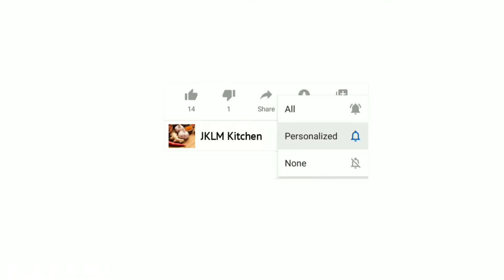Chola Poori | Chana Masala | Chole Bhature | How To Make Chole Bhature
This video elaborates the recipe of CHOLA PURI AND CHANA MASALA, which is well known as CHOLE BHATURE.

Ingredients -

For Poori,
- Wheat Flour
- Rava/Sooji
- Salt
- Water
- Oil

For Chana Masala,
- Boiled Chickpeas
- Cinnamon Stick
- Bay leaf
- Cloves
- Fennel Seeds Powder
- Green chillies
- Cashews
- Onion
- Ginger Garlic Paste
- Tomato Puree
- Chilly Powder
- Coriander Powder
- Grated Coconut
- Salt
- Water
- Oil

For Garnishing,
- Onion
- Coriander Leaves